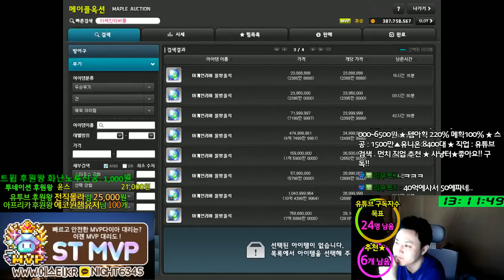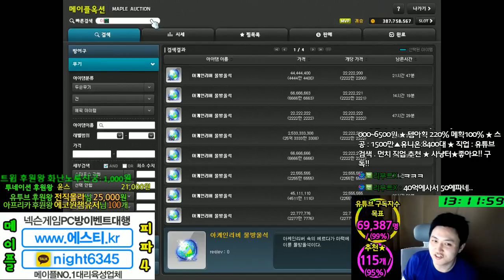메카닉(Lv.253) 주스텟(2.9만) 템셋팅 및 진로 / 레드 귀승[메이플스토리 먼치]